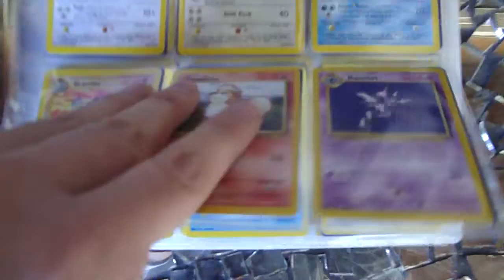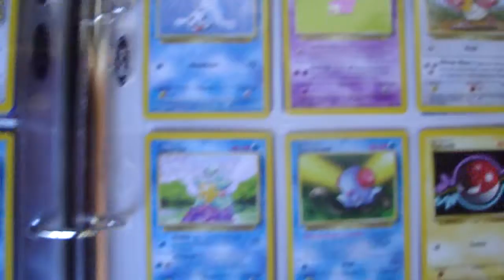Legendary Collection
So, this is it, my WOTC collection is complete aside from:

Crystal Celebi
Crystal Ho-oh
Crystal Crobat

If anyone has these for trade/sale please PM me